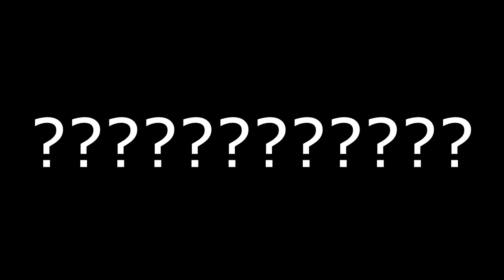YTPBR - DIOGO ELEFANTE NO CASTORES BROTHERS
um poop que demorou um caramba.
assista ae se tá bom

Thumbnail feito por: @VelguiasN7